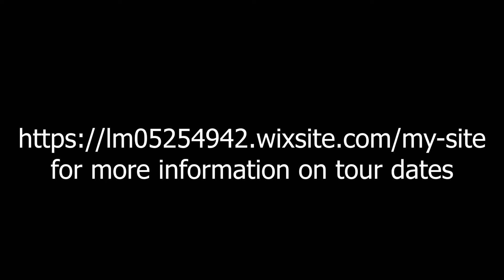Lucia Mcloughlin A-Level Media Music Video